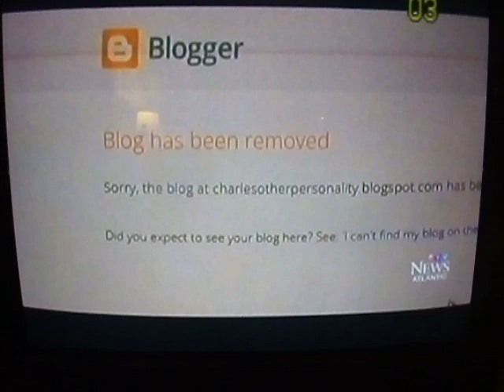City of Fredericton shut down Blogger!!!!